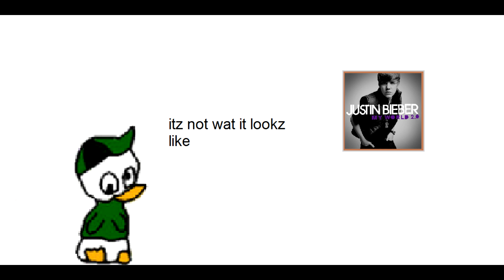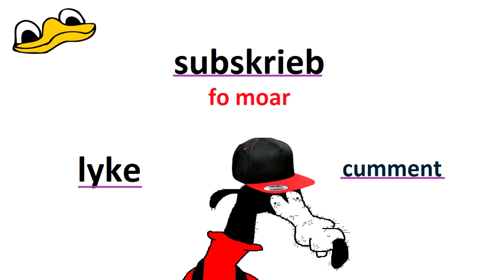Dolan Adventures -"Mission Impossible"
Dis iz a bullshit epizode featuring Dolan, his nephews and Gooby
no butthurt in da cummentz, k?

goofy gooby